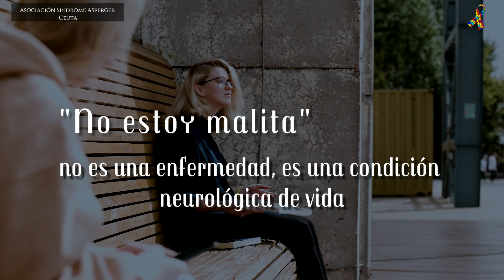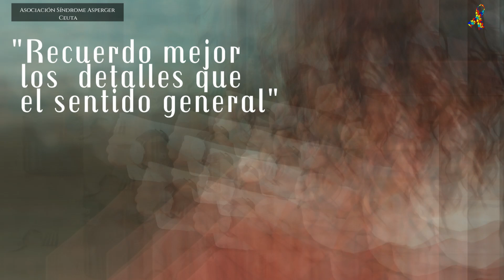Un día mundial del Asperger dedicado a la mujer y las familias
Un día en el que gran número de personas reclaman ocupar un espacio en una sociedad que con demasiada frecuencia les rechaza por su forma de pensar, sentir y actuar diferente.

VÍDEO: Mohamed Ettouileb